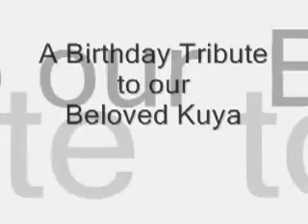Kuya Wyndz Birthday Tribute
HAPPY 25th BIRTHDAY KUYA WYNDZ!!